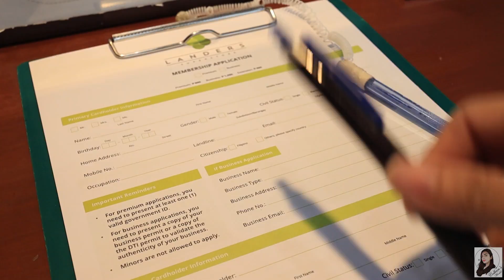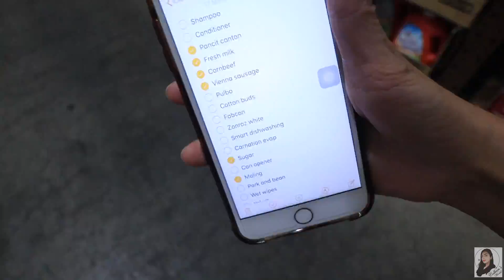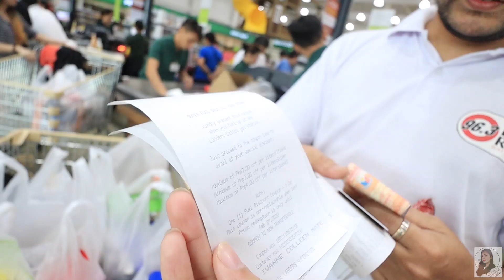FIRST GROCERY HAUL, LAKI NG NAGASTOS! (Landers Haul 2019)